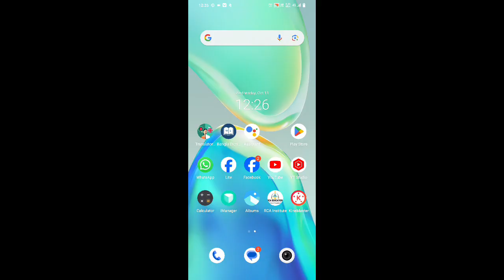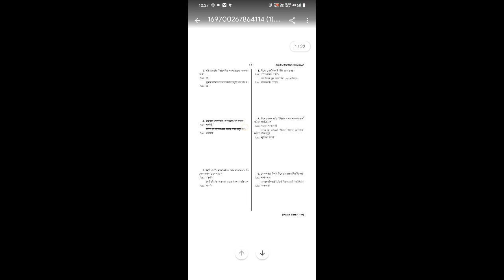Official lady constable answer key || wbp lady constable official answer key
Kolkata police
Kolkata police time table
Kolkata police exam preparation
Kolkata police exam date 2023
Kolkata police motivation

Kolkata police constable result 2023
Kolkata police pmt and pet
Kolkata police result
Kolkata police result 2023
Kolkata police update
KP constable cut off 2023
KP pmt pet
wbp male constable New vacancy 2023
Kolkata police cut off
Kolkata police result date in
KP constable pmt pet date
KP constable preliminary result date
KP constable result 2023
Kolkata police new vacancy 2023
KP constable expected cut off